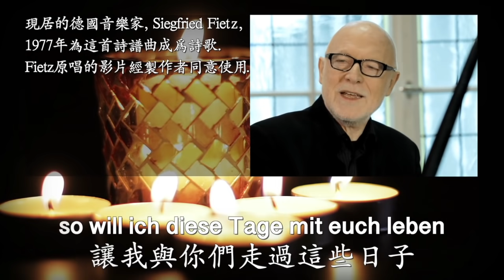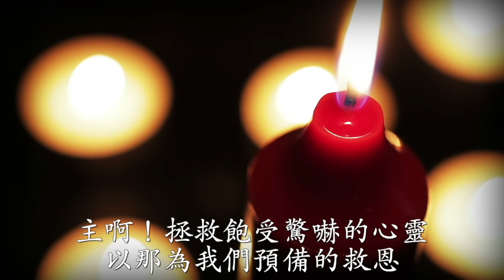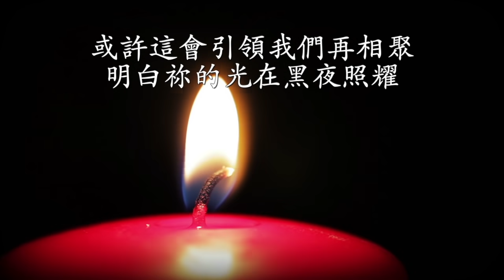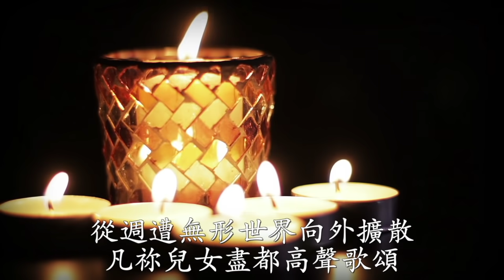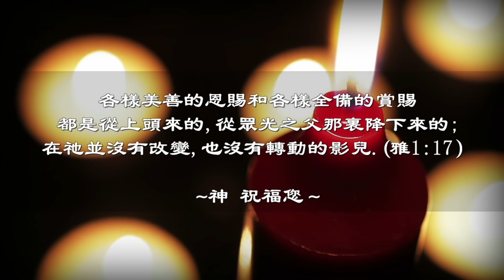詩歌: 所有美善力量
By Gentle Powers (Von guten Mächten wunderbar geborgen)
Melody: Siegfried Fietz

MV in German is used by permission. Chinese MV is produced by Silicon Valley Christian Assembly.

矽谷基督徒聚會Silicon Valley Christian Assembly
3131 Bowers Ave, San Jose, CA 95054 USA